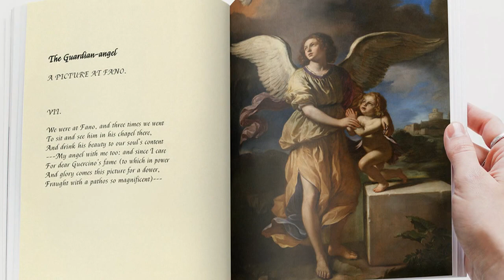Giovan Francesco Barbieri detto Il Guercino - L'angelo custode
Un angelo dal fisico imponente domina la composizione. Dispiega le proprie grandi ali e avvolge in un abbraccio il bambino. Il fanciullo, inginocchiato in preghiera, è totalmente affidato alla protezione del suo benefattore. I due volti, diafani e dolcissimi, rapiti in uno sguardo estatico, quasi si identificano l'uno con l'altro. La protezione divina - invocata per intercessione dell'angelo - cade dall'alto e squarcia le nubi, sotto forma di luce dorata, inserita in un cielo crepuscolare che anticipa le prime ore della notte. L'opera, profusa di delicatezza, mostra un orientamento verso il classicismo di Guido Reni, cui il Guercino si approcciò nel corso della sua carriera.